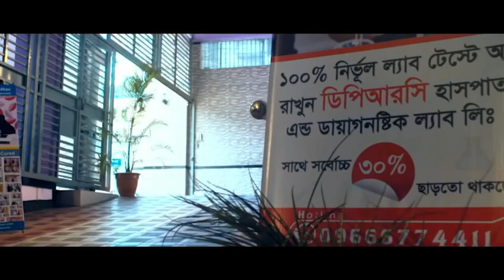Rheumatoid Arthritis এর রোগী সুস্থ হওয়ার পর কেনো কাদলেন । RA, Joint Pain, Arthritis, All joint pain